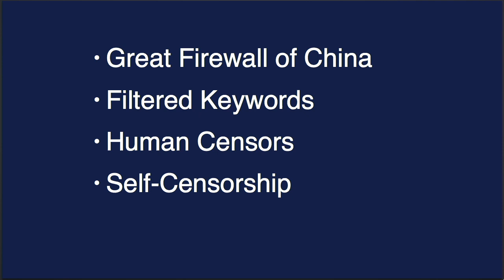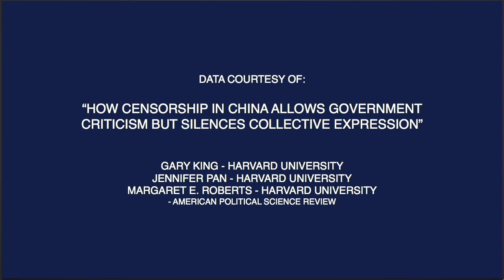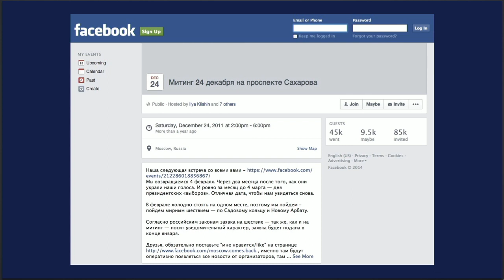Keynote: Emily Parker - Internetdagarna 2014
Emily Parker är författare som satt fokus på hur internet och sociala medier ger kraft åt aktivister och gräsrotsrörelser i Kina, Kuba, Ryssland och Mellanöstern.

I sin bok Now I Know Who My Comrades Are: Voices from the Internet Under­ground skildrar hon de som kämpar för ett mer demokratiskt samhälle och visar hur auktoritära staters försök att stoppa yttrandefriheten inte längre är möjlig.

Emily Parker har som journalist under många år bevakat geopolitik och internetaktivism för ett flertal tunga tidningar. Hon arbetade i över fyra år på Wall Street Journal där hon hade kolumnen ”Virtual Possibilities: China and the Internet” och har även varit redaktör för New York Times debattsida.

I dag är hon rådgivare inom digital diplomati vid The New America Foundation. Hon är även grundare av marathonhacket Code4Country som sammanför ryska och amerikanska programvaruutvecklare för att hitta tekniska lösningar på utmaningar vad gäller transparens för statliga myndigheter.